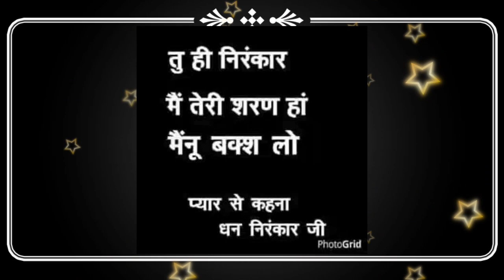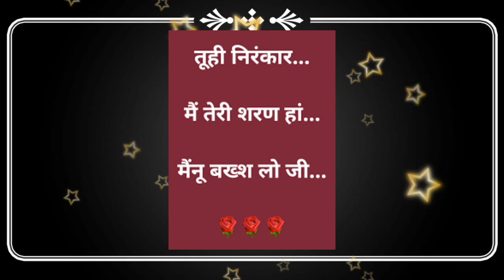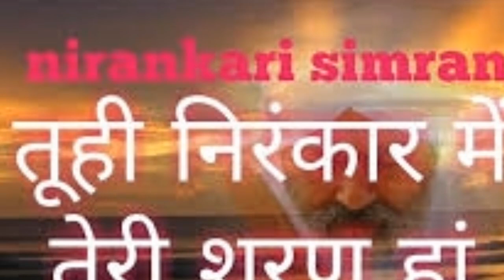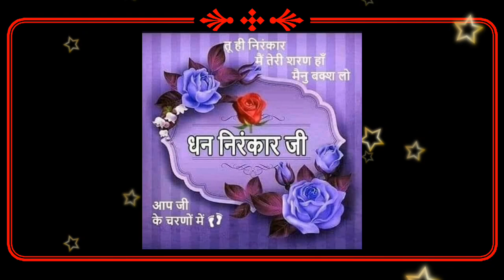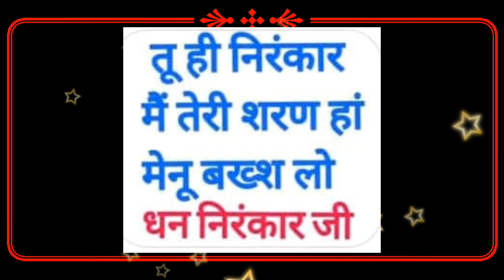आज की ये साखी सुनने के बाद हर बेटे की आँखों में आँसू आ जाएंगे || nirankari vichar || Anmol Saakhiyan